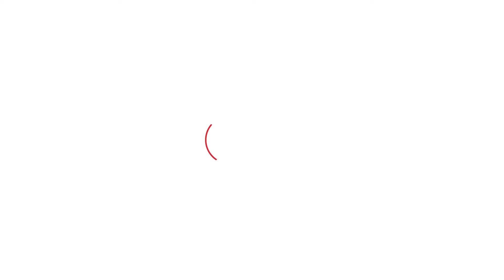Nafe Singh के हत्यारों को Anil Vij की सीधी चेतावनी, 'किसी को नहीं बख्शेंगे'! | Haryana Tak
Nafe Singh के हत्यारों को Anil Vij की सीधी चेतावनी, 'किसी को नहीं बख्शेंगे'!